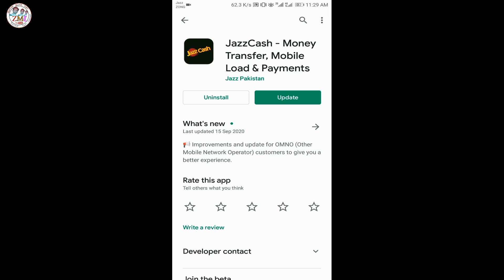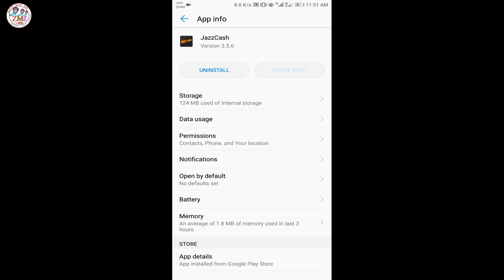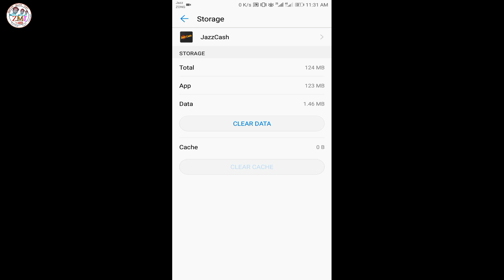100% Fix-Login Error JazzCash App Not Working | An Error Occurred While Sending the Request JazzCash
100% Fix | JazzCash App Not Working | An Error Occurred While Sending the Request JazzCash | Zeeshan Mirza Tech

JazzCash logim nahi ho rha
JazzCash login issue
JazzCash app login error